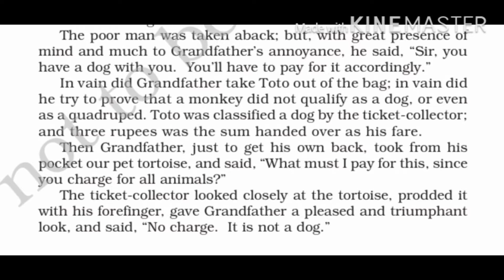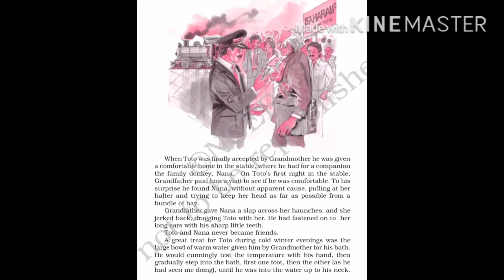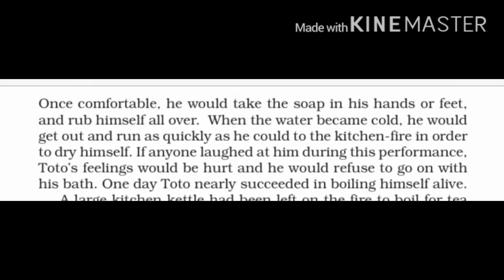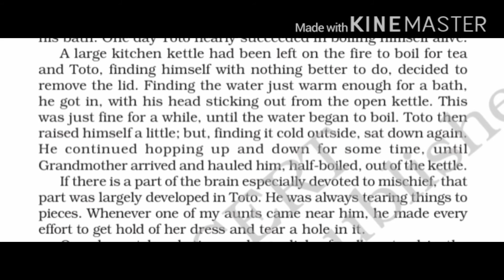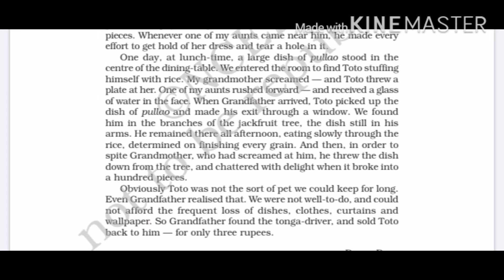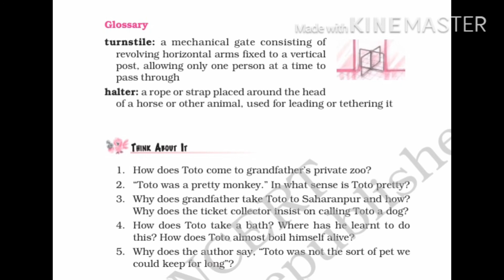The adventures of Toto class -9